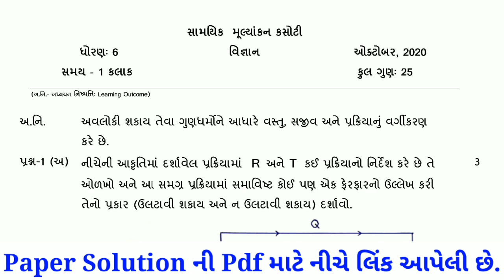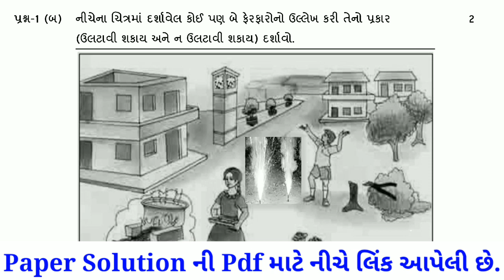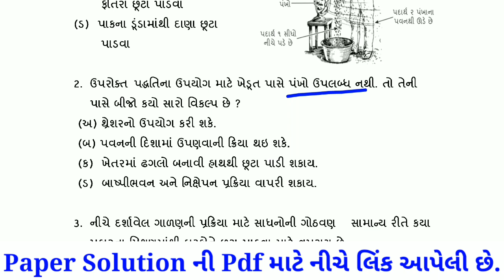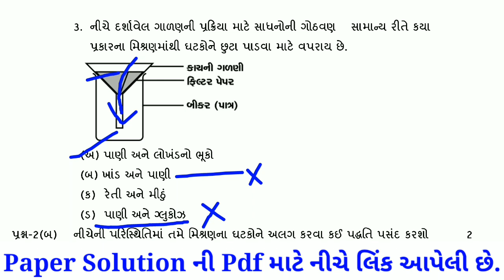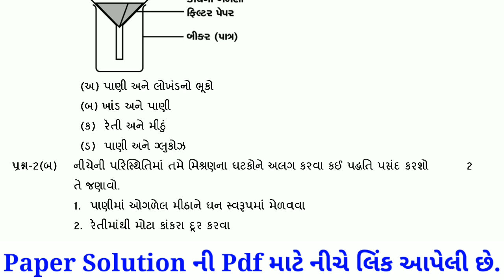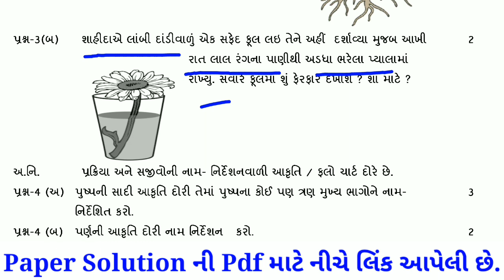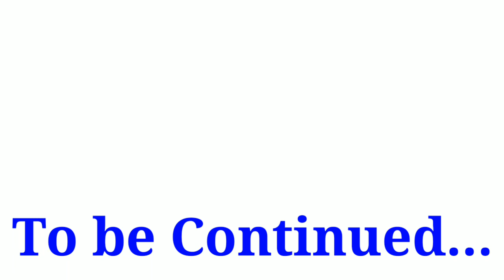Ekam Kasoti Std 6 Vignan Solution 2020,Std 6 Unit Test Solution,Std 6 Science Paper Solution 2021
આ વીડિયોમાં ગુજરાત સરકાર દ્વારા કોરોના મહામારીમાં ઘરે શીખીએ પ્રવૃત્તિ અંતર્ગત ભણાવવામાં આવેલા પ્રકરણો ના આધારે લેવામાં આવેલ એકમ કસોટી ધોરણ 6 વિષય વિજ્ઞાન અને ટેક્નોલોજી 2020 નું સંપૂર્ણ સોલ્યુશન અને સમજુતી આપવામાં આવી છે.

ekam kasoti
Ekam Kasoti Gujarati STD 8 26/10/2020
ghare sikhie
new course
gujarat board new course
board exam
gseb board
gujarat board
std 10
std 12
std 11
gujarati medium
#30% reduce
exam tips
unit test
ghare shikhiye october 2020
home learning
ekam kasoti full imp
gharesikhiye_october 2020
dhoran 10 ekam kasoti 2020
વિજ્ઞાનપેપર સોલ્યુશન એકમ કસોટી ઓક્ટોમ્બર ૨૦૨૦
dhoran 6 vigyan paper solution
ekam kasoti dhoran 6 vigyan paper solution
home learning
home learning activities
dd girnar
dd girnar live
durdarshan girnar
std 6 ekam kasoti science paper solution
vigyan paper solution
science paper solution
dhoran 6 vigyan solution october 2020
std 6 vigyan solution
std 6 science solution
ડીડી ગિરનાર
દૂરદર્શન ડીડી ગિરનાર
એકમ કસોટી ધોરણ 6 પેપર સોલ્યુશન
ધોરણ 6 વિજ્ઞાન પેપર સોલ્યુશન
વિજ્ઞાન પેપર સોલ્યુશન
ekam kasoti dhoran 6 science october 2020
ધો 6 વિજ્ઞાન અને ટેક્નોલોજી એકમ કસોટી પેપર 2020
DHORAN 6 vigyaan NU PAPER SOLUTION october 2020
ghare shikhi
ekam kasoti vigyan dhoran 6
std 6 ekam kasoti
latest ekam kasoti
new ekam kasoti
ekam kasoti dhoran 6 science
samyik mulyakan kasoti
august ekam kasoti
#26/10/2020 ekam kasoti dhoran 6
vigyan test
science test
dhoran 6 science ekam kasoti paper solution 2020
dhoran 6 vigyaan solution 26/10/2020
std 6 science paper solution 26/10/20
Dhoran 6 vignan paper solution 26-10-20
science paper solution October 2020
ekam kasoti dhoran 6 vignan paper solution october 2020
std 6 science test solution oct.2020